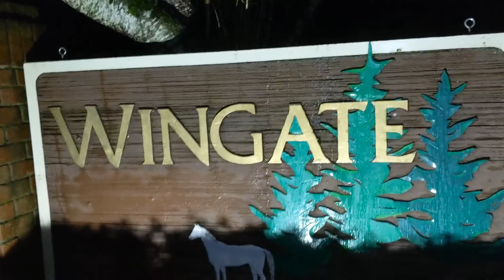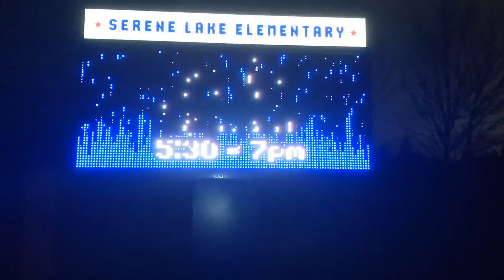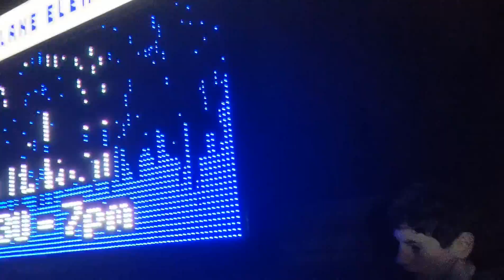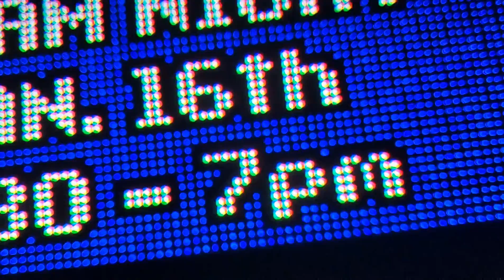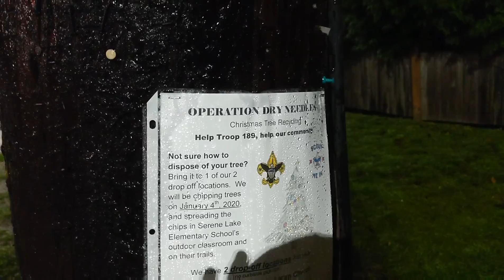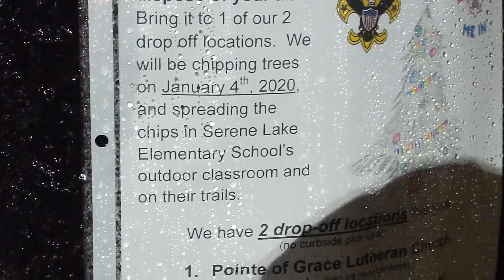Ryan and I do stupid stuff in intersection